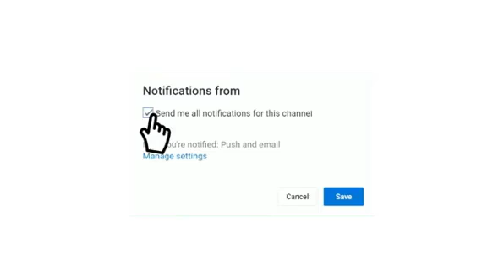prochain match en direct chabibat el Kabylie JSK vs Najm magra NC شبيبة القبائل ونجم مقرة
بث مباشر مباراة شبيبة القبائل ونجم مقرة